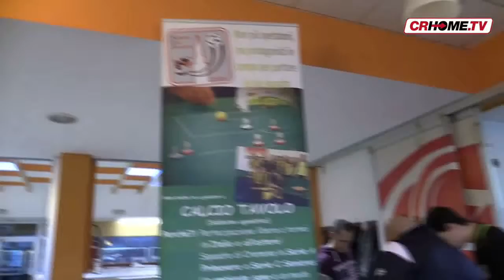CREMONA: Oggi giornata di gare per gli amanti del subbuteo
Al Bocciodromo Comunale di scena il Torneo Stradivari. Partecipanti da tutta la Lombardia e non solo.